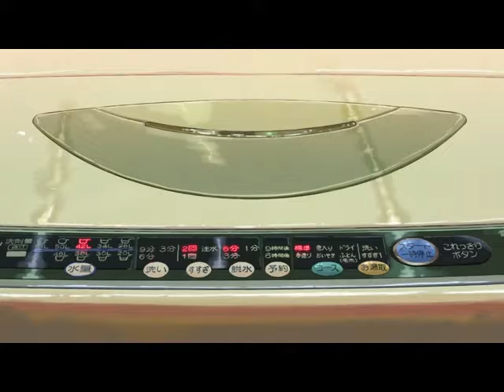StewRat \\ Yesterday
*visual used in this video is 5 Centimeters Per Second

StewRat is a Springfield Ohio, United States based Hip Hop/Electronic/Soul producer & musician ~

5 Centimeters Per Second is a 2007 Japanese animated romantic drama film produced, written & directed by Makoto Shinkai ~